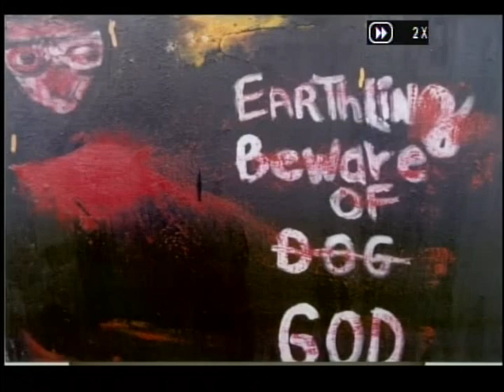paintings and photography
this is a series of some of my early art and photography. Music is by Christina